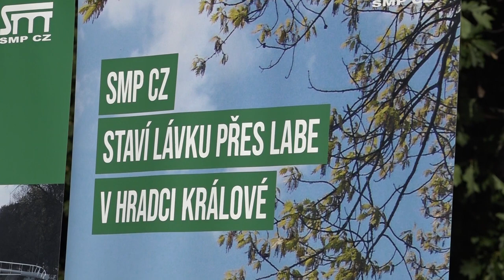V Hradci začala stavba lávky přes Labe u Aldisu